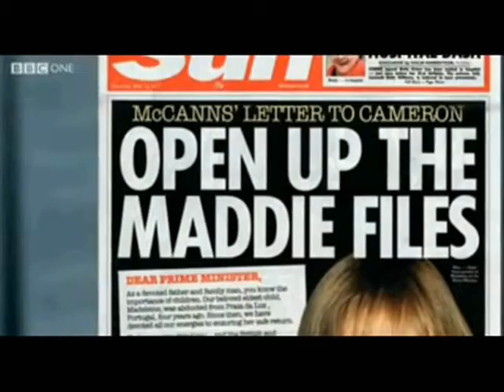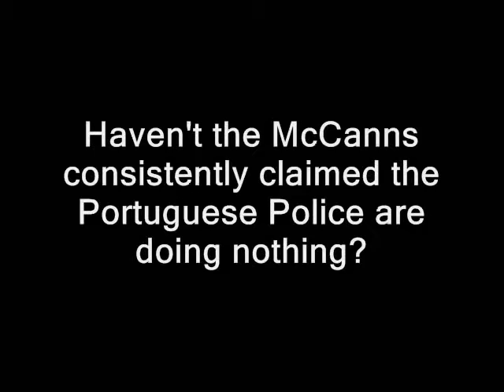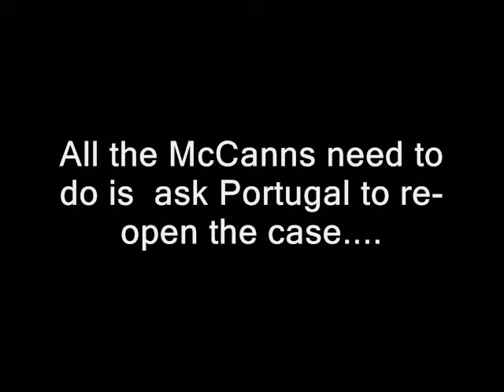REVIEW now an INVESTIGATION by a MURDER SQUAD!! UPDATED June 2013